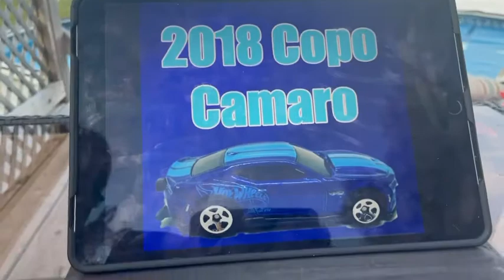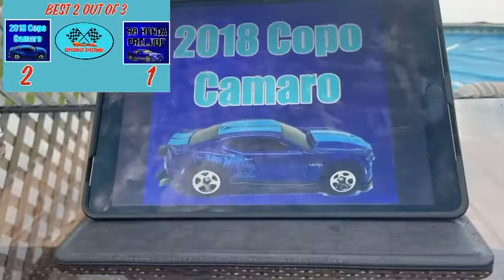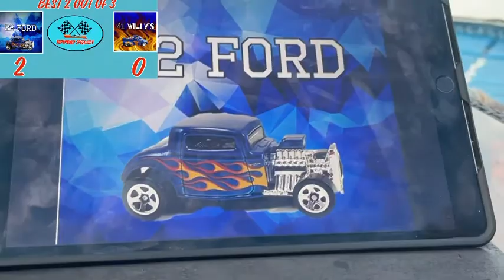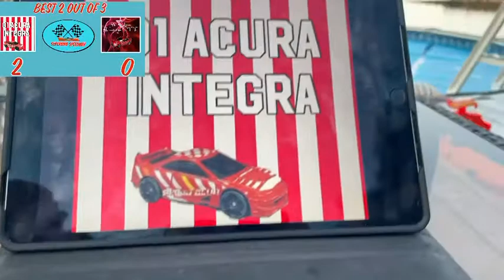Week 2 at Superbird Speedway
Tonight we have a ton of great matchups to look forward to:

Copo camaro vs 98 Honda prelude
32 Ford vs 41 willys
Acura integra Vs 98 Subaru Impreza STI
Ferrari F12 berlinetta vs Lamborghini huracan
71 Datsun 510 vs 71 Datsun bluebird 510 wagon
Corvette grand sport roadster driven by Superbird Diecast vs Volvo 850 estate driven by rapid nismo

Our sponsers for tonight’s races (please check out their channels)

Serendipity on alive movie maker:
Download on the App Store, google play or on Amazon

Superbird Diecast on Instagram

Music used tonight :
From alive movie maker:
Energetic
Urgent

Niviro-Flashes

Satara- The Game

2 Souls- Lonely (ft.Nara)
MGJ dynamite
Jim Yosef x Roy Knox -Sun goes down
Leonell Cassio - Night sky (Ft. Julia Mihvec)
Audioscribe- Shimmer